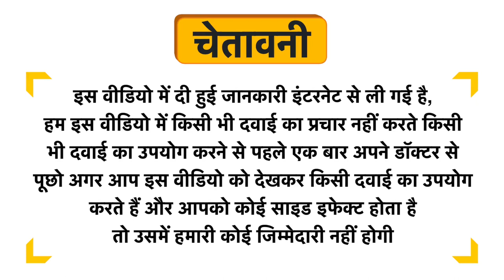Ora Q Whitening Facial Foam Uses in Hindi | Side Effects | Dose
Ora Q Whitening Facial Foam Uses in Hindi | Benefits | Side Effects | Dose